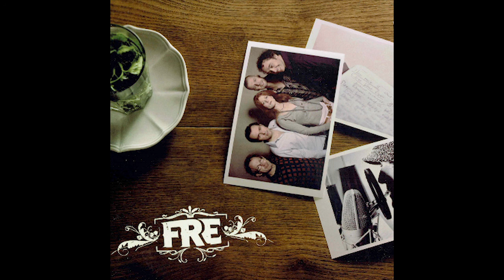FREDERIKE SCHONIS - A sleepin'bee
We are a recordlabel and music production company from Rotterdam, NL. We make custom made tracks for artists, movies, television series and advertising. MUSIC™